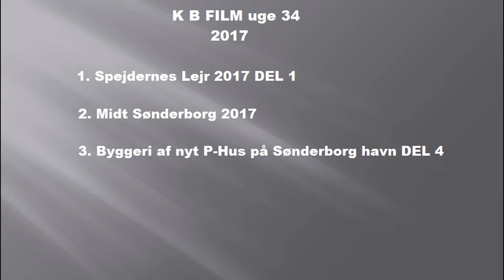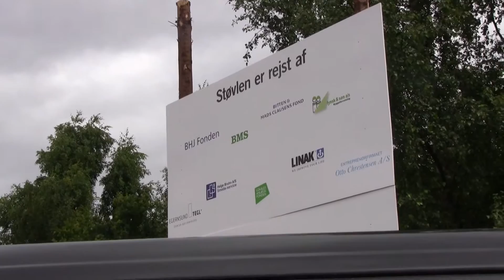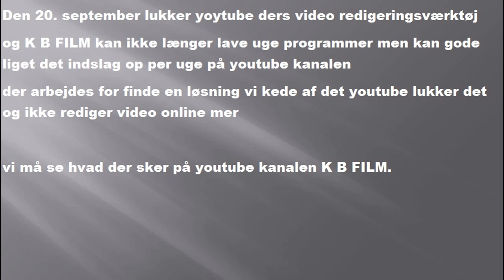K B FILM uge 34 2017 (HD 1080p)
1. Spejdernes lejr DEL 2
2. Midt Sønderborg 2017
3. Byggeri af nyt P-Hus på Sønderborg havn DEL 4